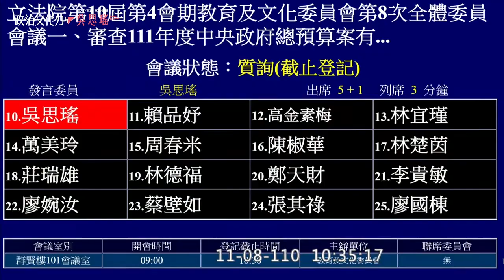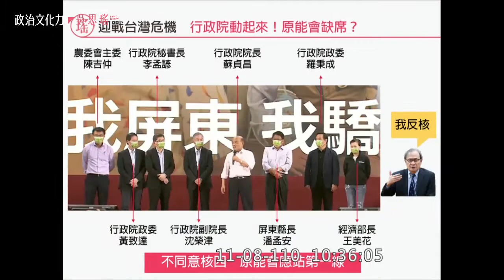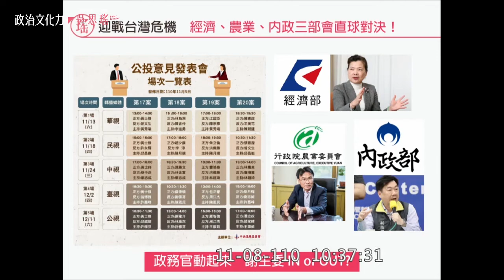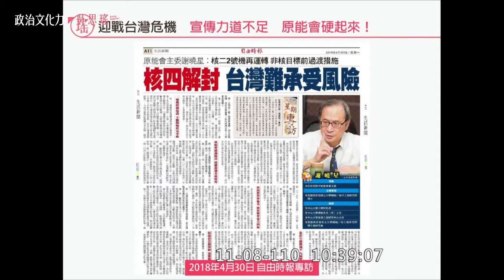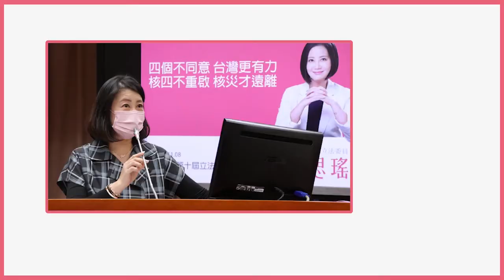四個不同意 台灣更有力 核四不重啟 核災才遠離 [吳思瑤質詢原能會主委謝曉星 2021.11.08]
政治文化力｜天母北投立法委員問政報報